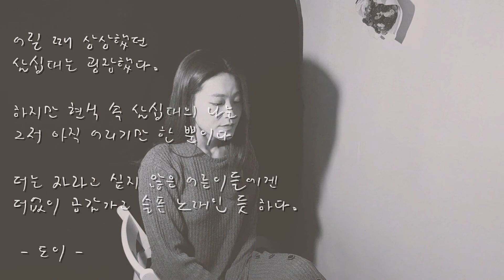문문MoonMoon -비행운 : cover by. Doi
들을 수록 너무 좋아서 계속 듣고 부르는 곡 입니다. 어렵고 팍팍한 현실에 많은 사람들이 공감하고 사랑해준 노래이고, 많은 분들이 커버를 했지요. 좀 늦은감이 있지만 저도 불러봤습니다. 문문- 비행운